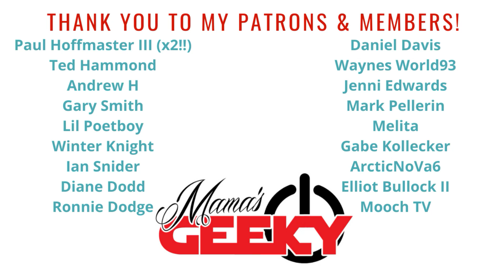MK 11 Ultimate Rain Gameplay Trailer Reaction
So honestly, I was the least excited about Rain in the new 3 characters coming to Mortal Kombat 11 but after this gameplay trailer -- my mind might be changed! What do you guys think?

Watch the new trailer for a look at the Edenian Demi-God, Rain, in action.

Mortal Kombat 11 Ultimate will be available on November 17, 2020 on PlayStation 5, PlayStation 4, Xbox

Tessa Smith
Mama's Geeky